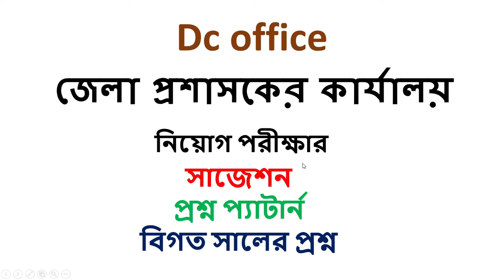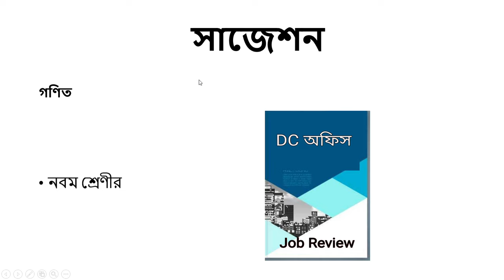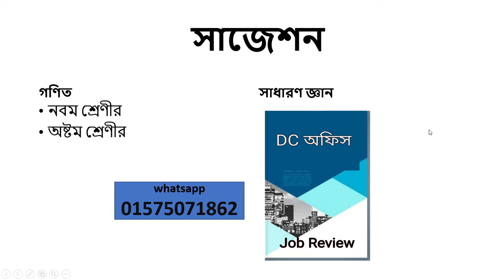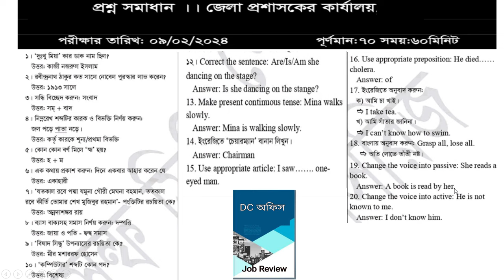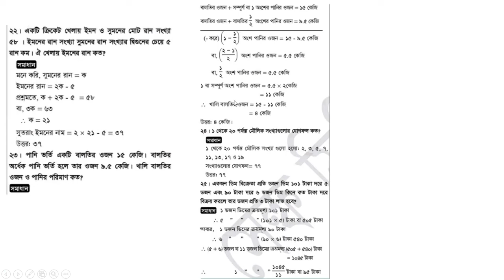DC Office Certificate Assistant exam question. ডিসি অফিসে সার্টিফিকেট সহকারী পরীক্ষার প্রশ্ন ২০২৪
সার্টিফিকেট পেশকার পরীক্ষার প্রশ্ন, সার্টিফিকেট সহকারী পরীক্ষার প্রশ্ন, ডিসি অফিস সহায়ক পরীক্ষার প্রশ্ন ও সমাধান pdf, ডিসি অফিসে নিয়োগ পরীক্ষার প্রশ্ন অফিস সহায়ক, ডিসি অফিসে নিয়োগ পরীক্ষার প্রশ্ন, ডিসি অফিসের অফিস সহায়ক পদের প্রশ্ন 2024, ডিসি অফিসে নিয়োগ পরীক্ষার প্রশ্ন ও উত্তর, অফিস সহায়ক পরীক্ষার প্রশ্ন ও সমাধান 2024 pdf, অফিস সহায়ক পরীক্ষার প্রশ্ন ও সমাধান pdf download, ডিসি অফিসে নিয়োগ পরীক্ষার প্রশ্ন 2024, ডিসি অফিস সহায়ক পরীক্ষার প্রশ্ন ও সমাধান pdf, ডিসি অফিসের অফিস সহায়ক পদের প্রশ্ন 2024, অফিস সহায়ক পরীক্ষার প্রশ্ন ও সমাধান 2024 pdf, অফিস সহায়ক পরীক্ষার প্রশ্ন ও সমাধান pdf download, ঝালকাঠি ডিসি অফিসে নিয়োগ পরীক্ষার প্রশ্ন 2024, অফিস সহায়ক পরীক্ষার প্রশ্ন 2024, সিরাজগঞ্জ ডিসি অফিসে নিয়োগ পরীক্ষার প্রশ্ন 2024, ভূমি অফিসের অফিস সহায়ক পরীক্ষার প্রশ্ন ও সমাধান
DC Office Certificate Assistant exam question. ডিসি অফিসে সার্টিফিকেট সহকারী পরীক্ষার প্রশ্ন ২০২৪, সার্টিফিকেট পেশকার পরীক্ষার প্রশ্ন, সার্টিফিকেট সহকারী পরীক্ষার প্রশ্ন, ডিসি অফিস সহায়ক পরীক্ষার প্রশ্ন ও সমাধান pdf, ডিসি অফিসে নিয়োগ পরীক্ষার প্রশ্ন অফিস সহায়ক, ডিসি অফিসে নিয়োগ পরীক্ষার প্রশ্ন, ডিসি অফিসের অফিস সহায়ক পদের প্রশ্ন 2024, ডিসি অফিসে নিয়োগ পরীক্ষার প্রশ্ন ও উত্তর, অফিস সহায়ক পরীক্ষার প্রশ্ন ও সমাধান 2024 pdf, অফিস সহায়ক পরীক্ষার প্রশ্ন ও সমাধান pdf download, ডিসি অফিসে নিয়োগ পরীক্ষার প্রশ্ন 2024, ডিসি অফিস সহায়ক পরীক্ষার প্রশ্ন ও সমাধান pdf, ডিসি অফিসের অফিস সহায়ক পদের প্রশ্ন 2024, অফিস সহায়ক পরীক্ষার প্রশ্ন ও সমাধান 2024 pdf, অফিস সহায়ক পরীক্ষার প্রশ্ন ও সমাধান pdf download, ঝালকাঠি ডিসি অফিসে নিয়োগ পরীক্ষার প্রশ্ন 2024, অফিস সহায়ক পরীক্ষার প্রশ্ন 2024, সিরাজগঞ্জ ডিসি অফিসে নিয়োগ পরীক্ষার প্রশ্ন 2024, ভূমি অফিসের অফিস সহায়ক পরীক্ষার প্রশ্ন ও সমাধান